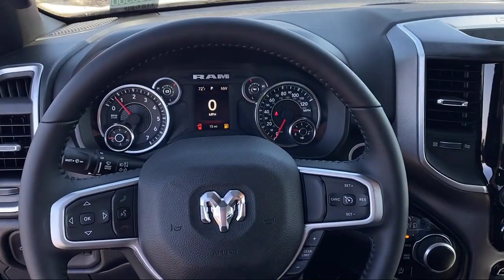2023 Ram 1500 Big Horn/Lone Star Crew Cab Elk Grove Sacramento Roseville Folsom Rocklin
2023 Ram 1500 Big Horn/Lone Star Crew Cab Stock Number: 70330D Vin:1C6SRFFT9PN655426.

8575 Laguna Grove Dr.